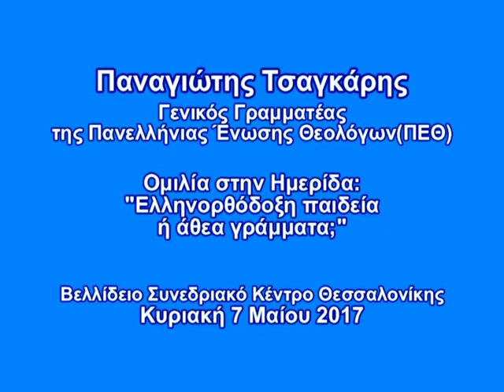Τσαγκάρης Παν., Γ. Γραμματέας ΠΕΘ, Ομιλία για τα Θρησκευτικά και την Παιδεία, Θεσσαλονίκη 7/5/2017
Παναγιώτης Τσαγκάρης
Γενικός Γραμματέας της Πανελλήνιας Ένωσης Θεολόγων(ΠΕΘ)
Ομιλία στην Ημερίδα:
«Ελληνορθόδοξη παιδεία ή άθεα γράμματα;»
Βελλίδειο Συνεδριακὸ Κέντρο Θεσσαλονίκης
Κυριακὴ 7 Μαῒου 2017